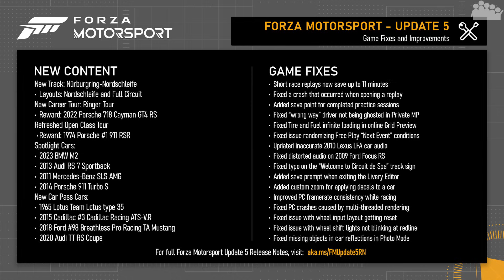Die NÜRBURGRING NORDSCHLEIFE & UPDATE 5 stehen an 💪 FORZA MOTORSPORT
► Heute das etwas andere Infovideo zu FORZA MOTORSPORT, aber dennoch mit allen Infos zu UPDATE 5 und vorallem der heiß begehrten Grünen Hölle, die Nürburgring Nordschleife die Einzug ins Spiel erhält.

► Es spricht der rAii
► Plattform: PC
● PC-Hardware des Aufnehmenden/Streamers:
• Mikrofon: RODE Procaster + FetHead + YAMAHA AG06
• Kopfhörer: Sennheiser RS175 (HDR175)
• Kamera: Sony Alpha 6100 mit Elgato Camlink
• Capture Card: Elgato 4K60 Pro MK.2
• System: Windows 11 Pro
• Prozessor: Intel Core i7-14700k
• Arbeitsspeicher: 2x 24,0 GB G.Skill Trident Z5 RGB DDR5-6800-CL34
• Mainboard: ASUS ROG Strix Z790-E GAMING WIFI II
• Grafikkarte: ASUS ROG Strix GeForce RTX 4090 OC
• Netzteil: ASUS ROG Thor 1200P
• Gehäuse: ASUS ROG Strix Helios mit 4x ARCTIC P14 Lüfter
• Festplatte(n): 1x Samsung SSD 990 PRO 2TB, 2x Samsung SSD 990 PRO 4TB, 3x Samsung SSD 860 PRO 4TB, 1x Seagate FireCuda 530 4TB